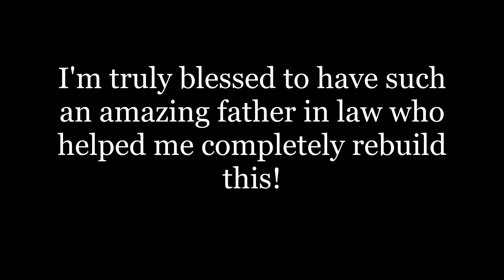Rear End Collision Damage Repair | Budget Builds | DIY Style | Honda Pilot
This was purchased at Copart. Photos can be deceiving in which it did not look even close to being as bad. I didn't have much options as I purchased this and had to do something. My father in law helped me completely rebuild this.